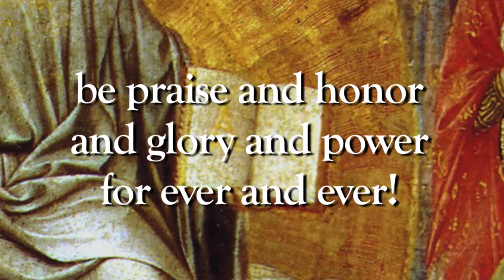GW U3 To Him Who Sits on the Throne (Revelation 5:13; 19:6-7) NoVOX